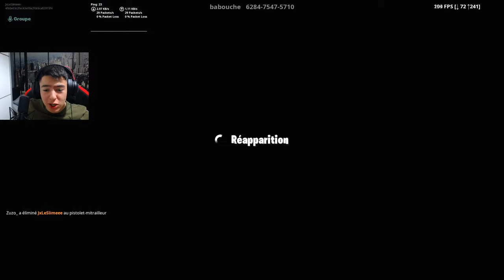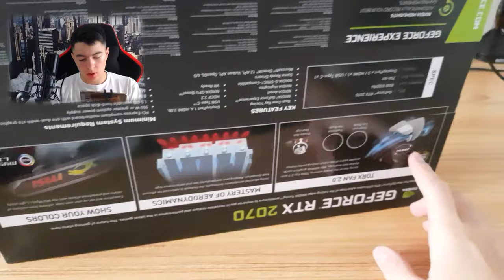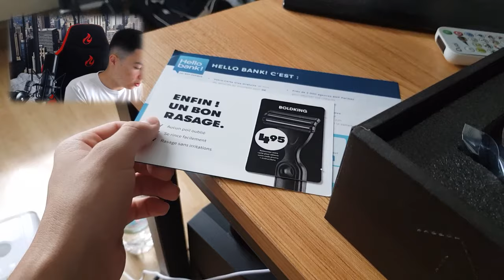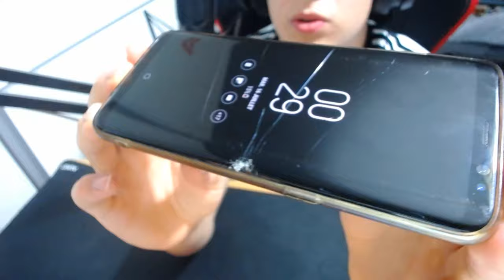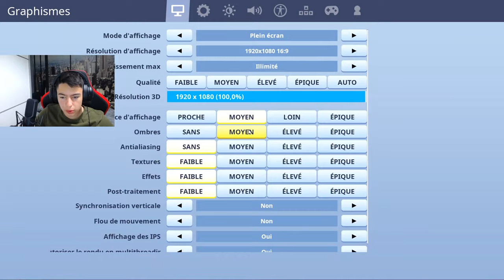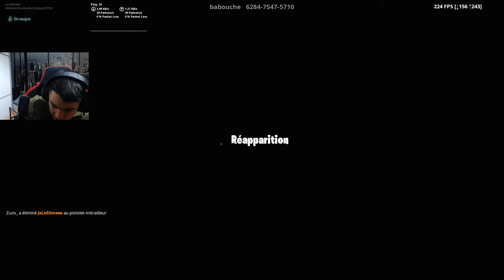MA NOUVELLE CARTE GRAPHIQUE RTX 2070 + J'AI CASSÉ MON TEL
Unboxing de ma nouvelle carte graphique msi RTX 2070 495 €, j'ai galéré pendant 2 jours pour l'installé, en 3 jours j'ai cassé mon tel, un disque dur, mon casque, une souris et ma 4g box.

La carte graphique RTX 2070